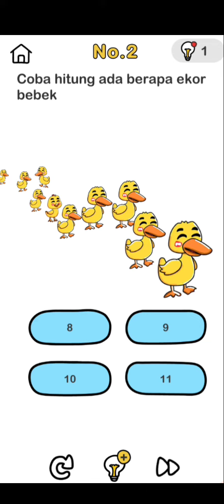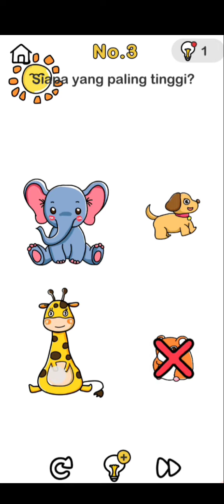Jawaban Brain Out Siapa Yang Paling Tinggi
yang mana yang paling besar
coba hitung ada berapa ekor bebek
siapa yang paling tinggi